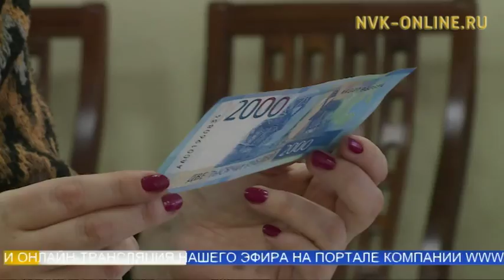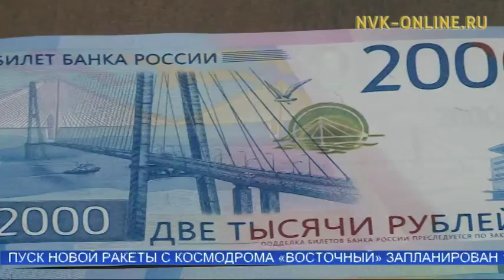В Якутии будут штрафовать продавцов за отказ принимать новые купюры